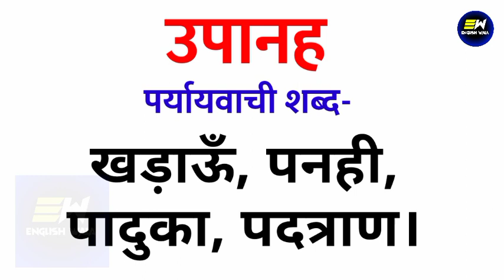उपानह का पर्यायवाची शब्द क्या होता है | upaanahka paryayvachi shabd | उपानह का समानार्थी शब्द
YOUR QUERIES-
उपानह ka paryayvachi shabd
उपानह ka paryayvachi shabd kya hoga
 upaanahka ka paryayvachi shabd kya hota hai
 upaanahka ka paryayvachi shabd kya hoga hindi mein
उपानह का पर्यायवाची शब्द क्या होता है
उपानह का पर्यायवाची शब्द
synonyms of  upaanahka in hindi
उपानह का पर्यायवाची शब्द क्या है
उपानह का समानार्थी शब्द हिंदी
100 पर्यायवाची शब्द हिंदी में